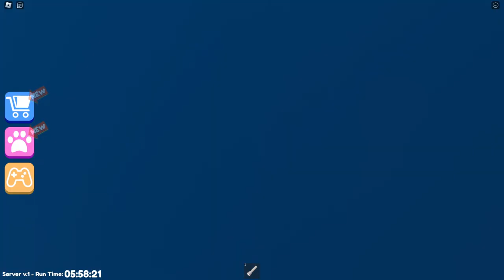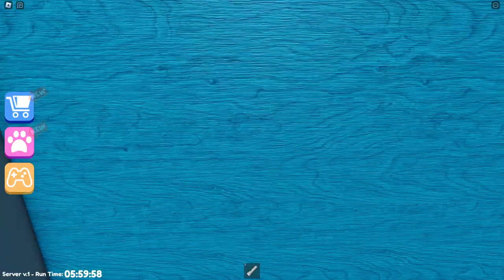Escape Mr Funny's ToyShop! (SCARY OBBY)